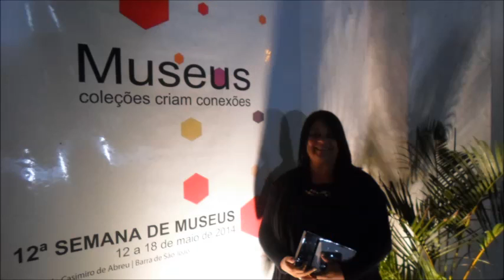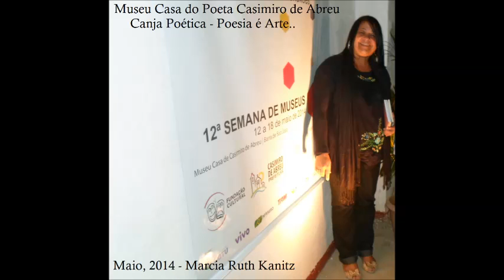Marcia Ruth Kanitz Museu Casa do Poeta Casimiro de Abreu Canja Poética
Museu Casa do Poeta Casimiro de Abreu - Canja Poética
Poesia é Arte...

Marcia Ruth Kanitz
Maio, 2014.